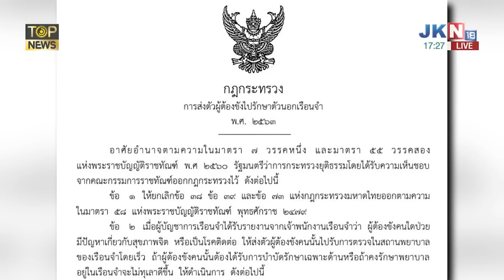ฟันธง ก่อนปีใหม่"ทักษิณ"กลับบ้านตามระเบียบเตือน"ทวี"ส่อซวยหลักฐานมัดตัวเอง | TOPNEWS ONLINE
"วิษณุ" ไม่ตอบ ปมร้อน 120 วัน"ทักษิณ" หวั่น ชี้โพรงให้กระรอก - กางระเบียบ ครบ 120 วัน "ทักษิณ" ยังอยู่ รพ. ต่อได้ หากได้ไฟเขียว เตือน "ทวี สอดส่อง" แค่เซ็นรับทราบ ก็เป็นหลักฐานมัดตัวเอง ส่อซวย อาจเข้าข่าย ละเว้นปฏิบัติหน้าที่ เอื้อประโยชน์แก่ใครคนใดคนหนึ่ง "สันติสุข" ฟันธง ก่อนปีใหม่ "ทักษิณ" กลับบ้านตามระเบียบ